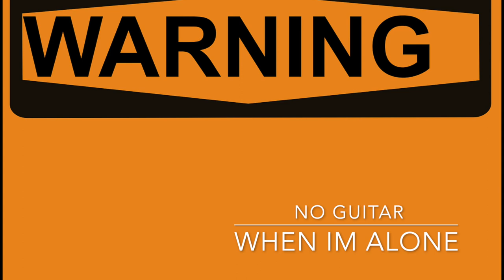The Warning - When I'm alone - No Guitar Backing Track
Social Media -

Imagen de OpenClipart-Vectors en Pixabay